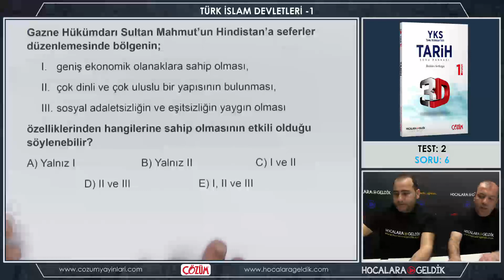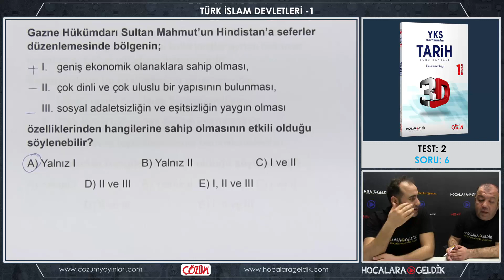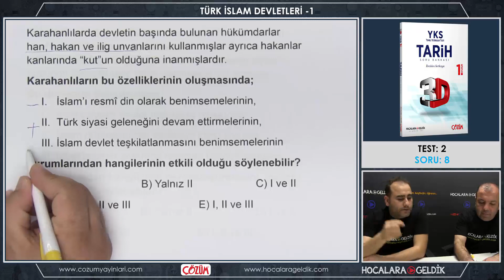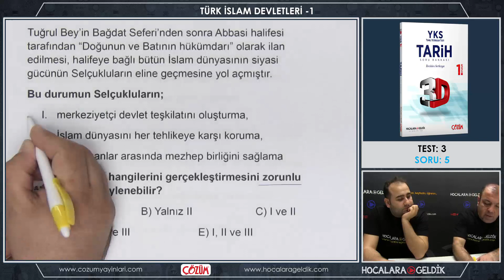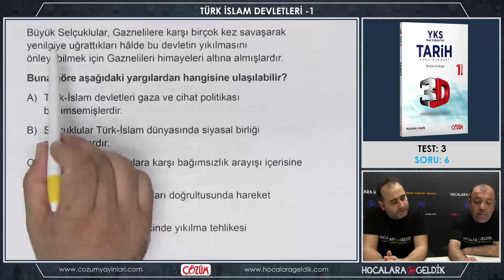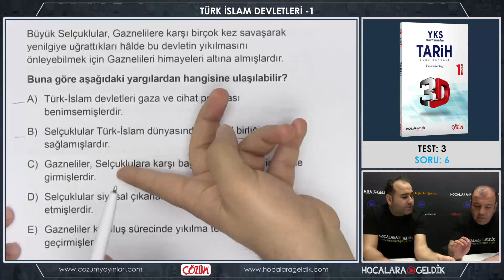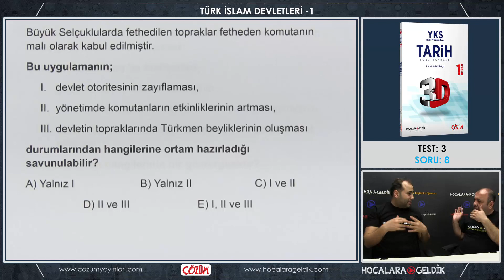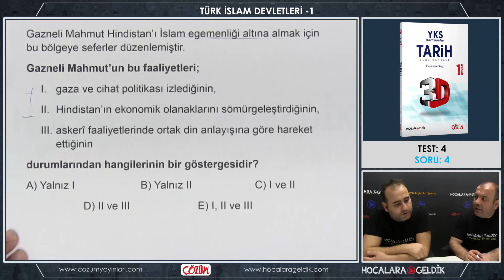3D Soru Bankası Türk İslam Devletleri -1 Soru Çözümleri